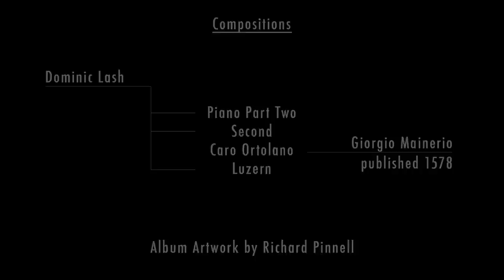DOMINIC LASH QUARTET - 'Opabinia- Live at London Jazz Festival'